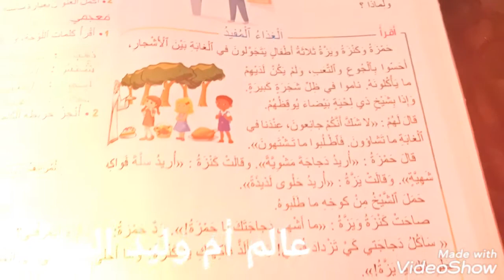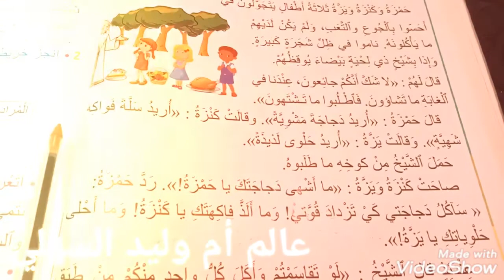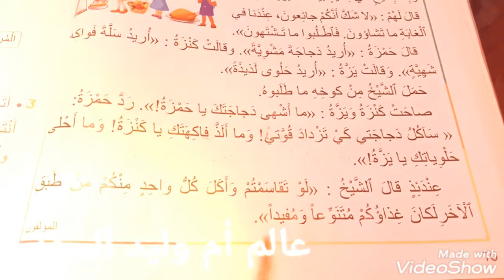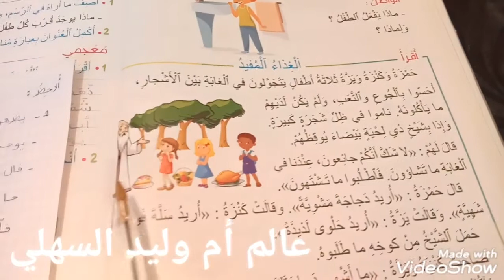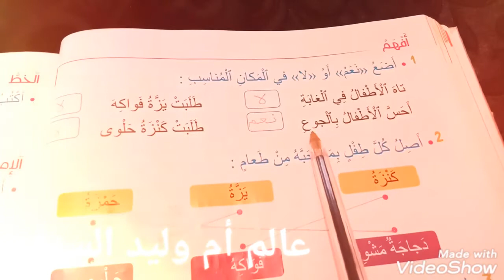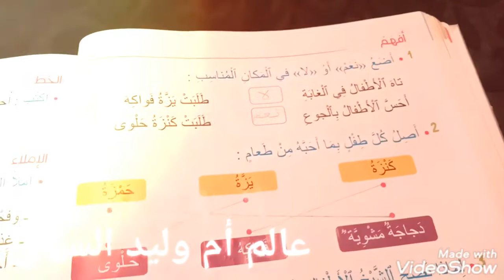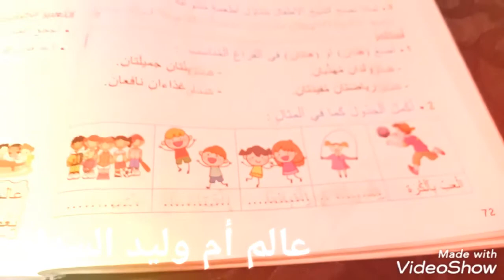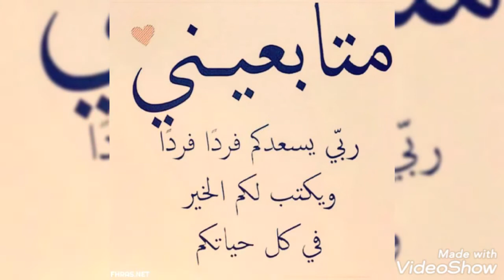الغذاء المفيد للسنة الثانية من التعليم الابتدائي